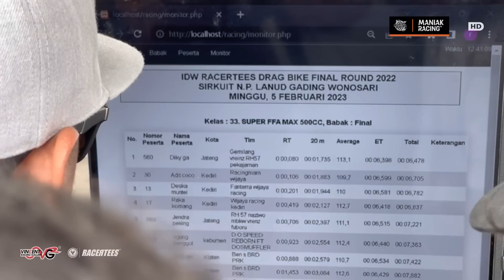Begini Ketika MX Super Open Coba Turun Track 201 Meter Tanpa Sensor JS - Motor Sedang Tidak Fit ????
maniak racing media video balap resmi yang meliput di bidang racing atau balap indonesia , video yang kami sajikan untuk berbagi kepada pecinta balap semua nya.